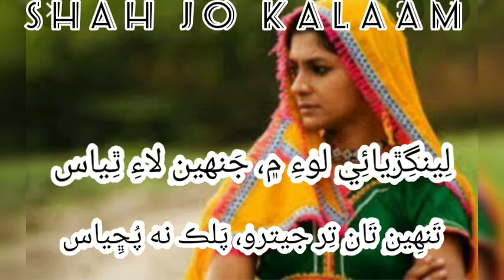poetry of shah latif - episode 51 - maroon mounjh moyaas - tir jaitro pulk na puchyaas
shah sain jo bait
لِينگِڙيائِي لوءِ ۾، جَنهين لاءِ ٿِياس
تَنهِين تَان تِر جيترو، پَلڪ نه پُڇِياس
جَهروڪن جهوريو هِنيُون ڪوٽن آئون ڪُٺِيَاس
مَارُن مُونجهه مُياس، مَاڙِين مَارِيس ڪِينَ ڪِي.

شاه جو رسالو
شاه عبداللطيف ڀٽائي
sindhi poetry,
shah jo kalam,
shah ja bait,
shah g shayari,
sindhi kacheri,
kacheri on shah latif
shah jo risalo,
shah g poetry,
shah Abdul latif bhitai,
Rukhman gul Palari,
gul hassan kalmati,
ghafoor Shah poetry,
shah g wai,
bakhshan Maheranvi,
bakhshan Maheranvi poetry,
sindhi video,
bhit shah,
Shah g poetry translation,
poetry,
WhatsApp status,
WhatsApp poetry status,
WhatsApp sindhi status,
tiktok video,